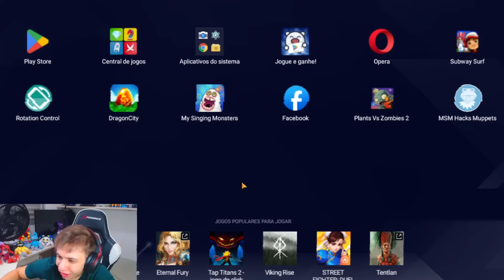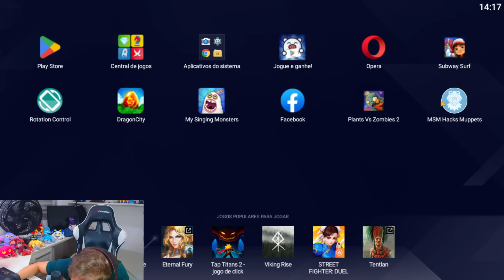CONSEGUI OS MELHORES MUPPETS POSSÍVEIS KKKKKKKKKK - My Muppets Show (PARTE 5)